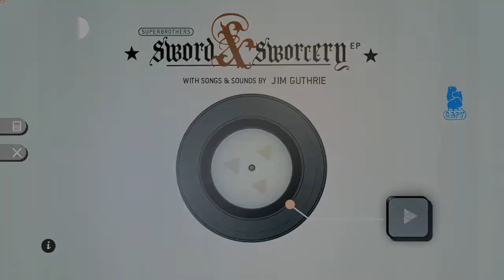Superbrothers: Swords & Sworcery - Part 1 Let's Play! - Commentary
A new series starts! This time it's a creative, musical little Indie game. Keeps that volume up and your ears open, as the soundtrack is big point of this game! Tell me your thoughts with a like/comment!

Part 1 of my Superbrothers: Swords and Sorcery Let's Play series.